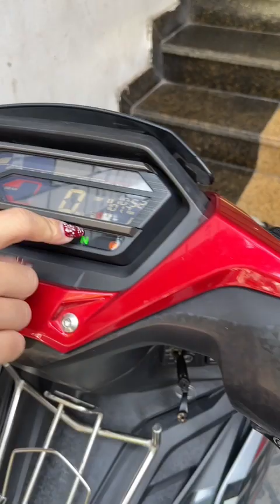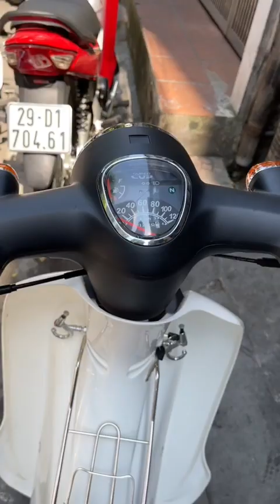Mới về Wave ZX 2005, Vision 2022, Airblade 2011, Winner X, Liberty ie 2011, Lead 2010...